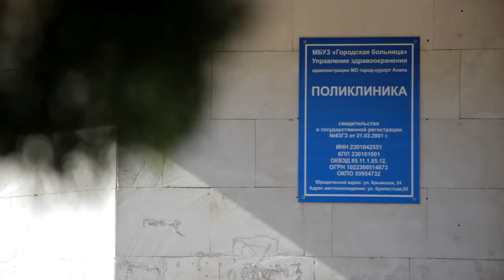На курорте продолжается вакцинация населения